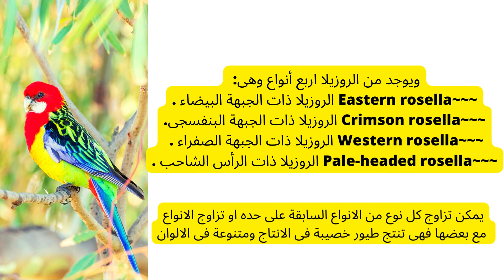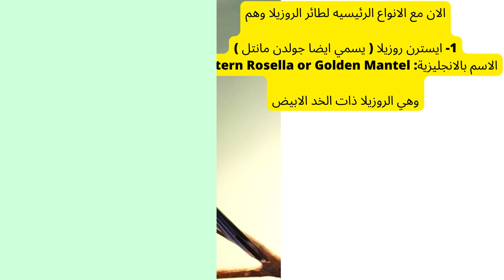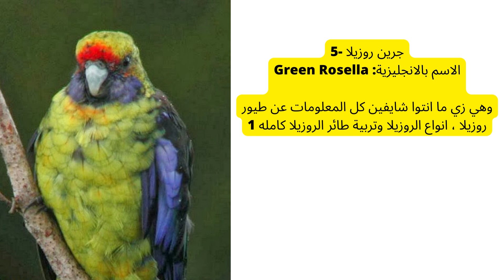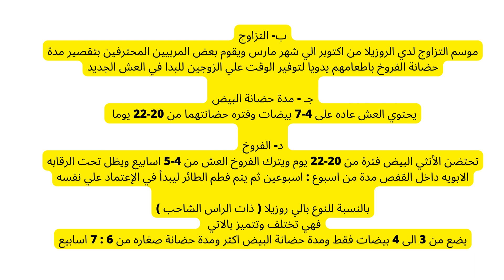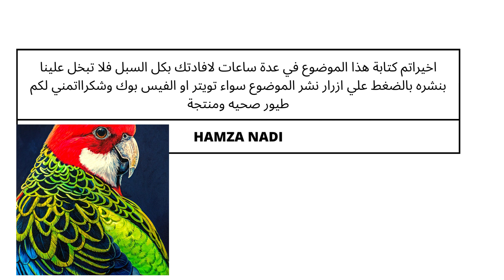SONG ROSELLA تغريد طائر الروزيلا الجميل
السلام عليكم مرحبا بالجميع

إذا كانت هذه أول زيارة لك في القناة

souk lkriaaسوق_القريعة
تربيه الحمام من اول يوم,
تربية الحمام من عمر يوم,

سوق_الكلاب
الدار البيضاء
سوق الطيور المغرب
سوق الطيور قريعة المغرب
mo9enin_l9ri3a
سوق _قريعة_اكبر_سوق_في_المغرب
سوق السيده عائشه,
سوق السيده عائشه يوم الجمعه كلاب,
تقرير سوق السيده عائشه يوم الجمعه,
سوق السيده عائشه مباشر,
سوق السيده عائشه في مصر,
معلمه سوق السيده عائشه,
سوق السيدة عائشة للحمام,
سوق السيدة عائشة للخردة,
سوق السيده عائشه كلاب,
سوق الجمعه السيده عائشه كلاب,
كلاب في سوق السيده عائشه,
تقرير سوق السيده عائشه يوم الجمعه كلاب,
سوق السيده عائشه في الكلاب,
سوق الجمعه في السيده عائشه,
سوق الحمام في السيده عائشه,
سوق الطيور في السيده عائشه,
سوق الجمعه في السيده عائشه للكلاب,
جوله في سوق السيده عائشه للحيوانات,
اسعار الحمام في سوق السيده عائشه,
اسمع ياغاوي حكايه عجيبه وغريبه من المواقف العديت علينا خليبالك